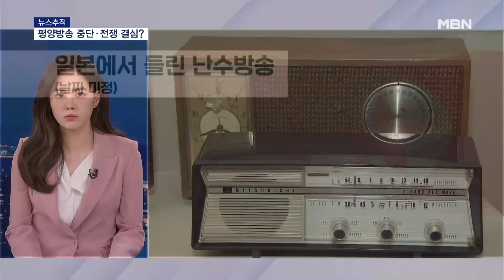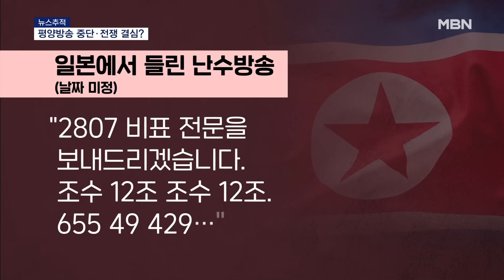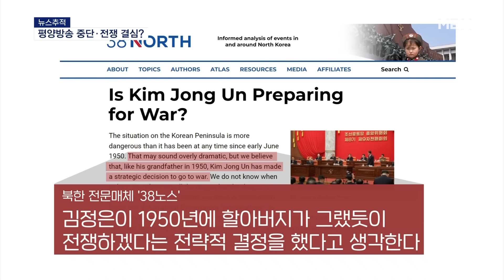[뉴스추적] '평양방송'은 무엇 / 미 전문가 "김정은, 전쟁하기로 결정한 듯"[MBN 뉴스센터]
【 앵커멘트 】
  우리나라를 주적이라고 표현했던 이후 지속해서 우리와의 교류를 끊고자 하는 북한의 움직임이 나오고 있습니다.
  더 자세한 이야기 정치부 김세희 기자와 알아보겠습니다.

【 질문1 】
  김세희 기자, 앞서 리포트에서 평양방송 송출을 중단했다고 했는데, 이 평양방송이 정확히 뭔가요?

【 답변 】
  네, '평양방송'은 북한의 노동당 대남 사업부에서 운영하는 대남방송 라디오입니다.

  1960년대부터 우리나라를 향해 체제 혁명을 선동하는 내용의 방송을 내보냈는데요.

  통상 방송이 아침 6시부터 다음날 새벽 5시 반 까지 23시간 30분 정도 진행된다고 합니다.

  과거 자정쯤에 김일성, 김정일 찬양가를 내보낸 뒤에 난수를 읽어 남파간첩들에게 지령을 내렸던 것으로도 유명합니다.

  이 난수 방송은 2000년 6·15 남북 정상회담 이후 중단됐다가 지난 2016년 재개됐는데, 재개된 방송 한번 들어보시죠.

▶ 인터뷰 : 일본에서 들린 난수방송(날짜 미정)
- "2807 비표 전문을 보내드리겠습니다. 조수 12조 조수 12조. 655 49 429…."

  이 평양방송이 중단된 시간은 어제(12일) 오후 8시 40분쯤으로 일단은 추정이 된다고 합니다.

  지난해 전원회의에서 김정은 국무위원장 지시로 새해 첫날 최선희 외무상이 대남 부문 기구 정리를 시작했는데, 이 과정 중 하나로 관측됩니다.

【 질문2 】
  김정은 위원장이 전쟁을 결정한 것 같다는 전망이 미국에서 나왔다면서요?

【 답변 】
  북한 전문매체 '38 노스'에 실린 글에 관련된 내용인데요.

  미국 미들베리국제연구소의 로버트 칼린 연구원과 지그프리드 해커 교수가 기고한 글입니다.

  한반도가 어떠한 때보다 위험하다며 김 위원장이 1950년 김일성 주석처럼 전쟁을 결정했다고 생각한다고 밝혔습니다.

  작년 초부터 북한 관영매체에 등장하는 '전쟁 준비' 메시지가 북한이 통상적으로 하는 '허세'가 아니라고 주장했습니다.

  지난 2019년 2월 하노이 미북 정상회담이 협상 결렬로 끝나면서 북한 정권의 목표였던 미국과의 관계 정상화를 완전히 포기했으며 그게 전쟁을 결심한 주요 원인이라고 봤습니다.

【 질문3 】
  그렇다면 전쟁이 일어날 수도 있다는 이 분석 가능성이 있나요?

【 답변 】
  전쟁 가능성에 대해서는 아직 속단하기는 이르다는 의견입니다.

  우선적으로 대남 정책 기조를 아예 바꾸는 과정 중에 하나라는 건데요.

  전문가들은 북한 입장에서 앞서 언급드렸던 평양방송이나 리포트에서 나왔던 우리민족끼리 같은 대남매체들이 선전에 핵심적인 역할을 해 아예 없앨 수는 없다는 해석인데요.

  당장의 폐쇄보다는 재정비 기간에 들어간 걸로 보여 이전과는 다른 메시지의 전환이 일어날 가능성이 더 크다는 겁니다.

▶ 인터뷰(☎) : 차두현 / 아산정책연구원 수석연구위원
- "교류 협력이라든가 이제 민족 간의 어떤 공통분모라든가 이런 걸 강조하기보다 우리 정부라든가 체제에 대한 비판들, 비난들…."

  우리나라를 이제 적대적인 국가로 규정한만큼 그에 맞는 서사들을 준비하고 있다는 분석입니다.

【 앵커멘트 】
  네 여기까지 듣겠습니다.

  그 래 픽: 백미희   이은지